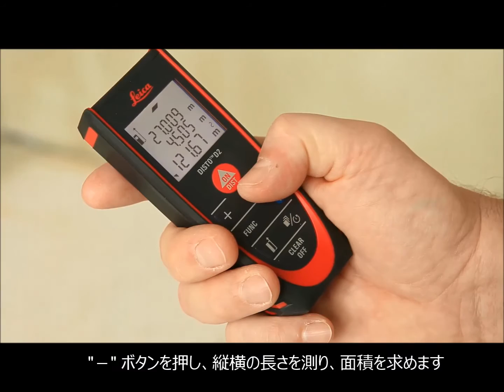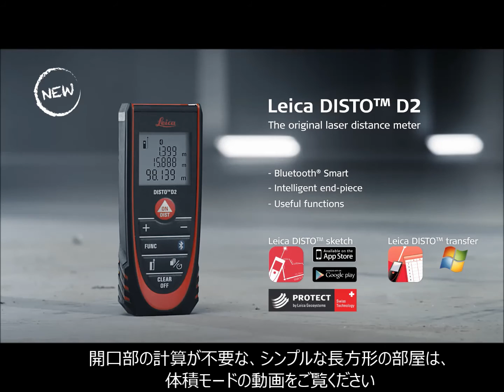足し算/引き算、ペインター機能: 正方形・長方形以外の壁面積を一気に測定！ レーザー距離計 DISTO D2 | オリジナル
室内向けベストセラーだったDISTO D2に、Bluetoothとセンサー付きエンドピースが付いて復活！PSCマーク、およびレーザー距離計の国際規格ISO 16331-1適合製品。

写真と測定メモが1つになる無料アプリ「disto sketch」のダウンロードはこちら。

アプリのシステム要件、アプリが使えるレーザー距離計は、下記をご覧ください。

HPには記載しきれない使い方や小話を、ブログ形式で公開中
レーザー距離計 DISTO (ディスト) シリーズ